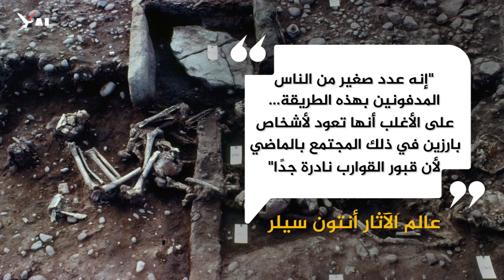مقابر بشرية غريبة في السويد...شاهد كيف كانوا يُدفنون هؤلاء الموتى